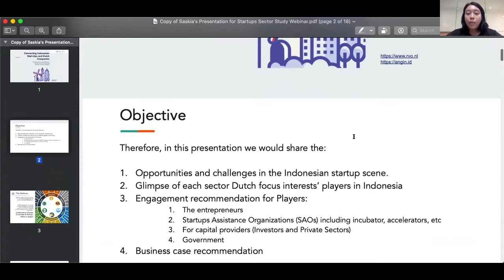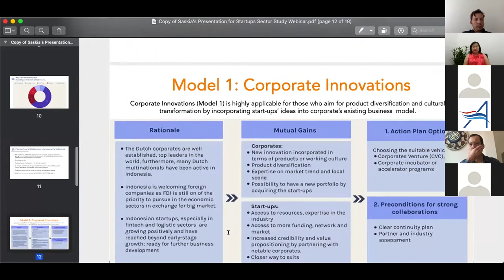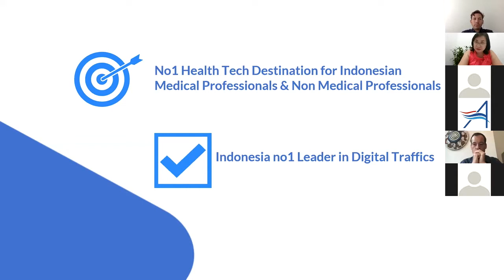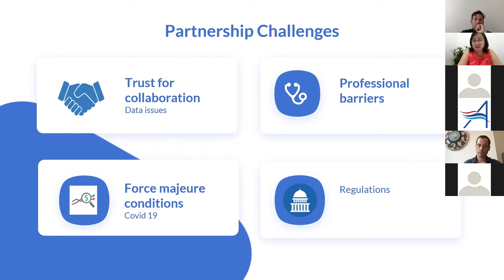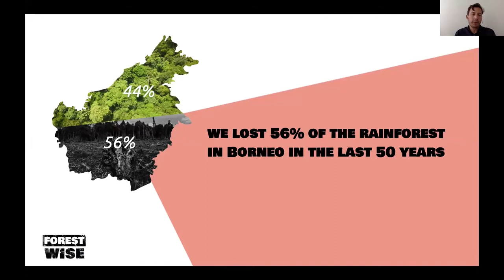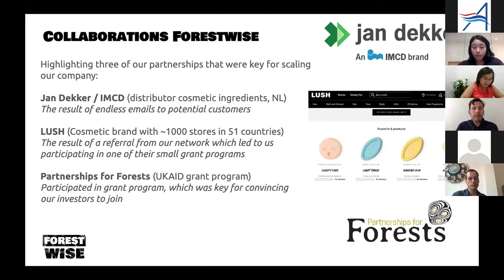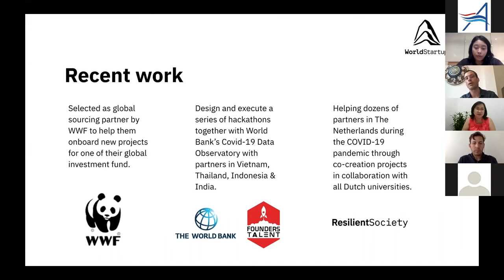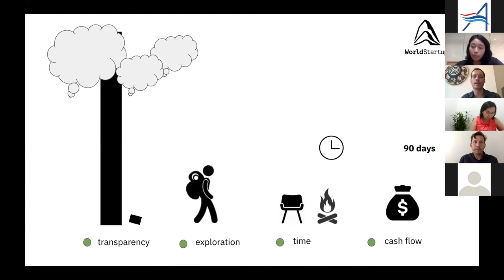Collaboration between Corporates and Startups: Where to Begin? - Best practices in the 🇳🇱 and 🇮🇩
Angel Investment Network Indonesia (ANGIN) has recently conducted a study for the Dutch Embassy, focusing on the possibilities to connect the Dutch private sector with Indonesia’s booming start-up ecosystem. Connecting startups with Dutch companies helps creating new modes of working, sharing of knowledge and ideas, and other advantages required to accelerate each other’s sustainability and innovation.

Inspired by the areas of potential collaboration presented in this study, the Embassy, together with ANGIN, organized a webinar “Collaboration between Corporates and Startups: Where to Begin? - Best practices in the Netherlands and Indonesia” on Thursday, 9 July 2020.

Opening Remarks:
H. E. Lambert Grijns (Ambassador of the Kingdom of the Netherlands to Indonesia, Timor Leste and ASEAN)

Speakers:
-          Agustine Gunawan, VP Partnerships, Alodokter
-          Dirk-Jan Oudshoorn, Founder and CEO, Forestwise
-          Gerrit Jan van ‘t Veen, Founder and CEO, WorldStartup

Moderated by:
Saskia Tjokro, Head of Advisory, Angel Investment Network Indonesia (ANGIN)

This webinar explored insights from Dutch and Indonesian experts on how corporates and startups can collaborate and grow together, learning from best practices tailored towards strengths of the Dutch and Indonesian economies and startup ecosystems. We also took a closer look at the ways to connect, including useful tips.

Scoping study “Connecting Indonesian Startups and Dutch Companies” can be downloaded through